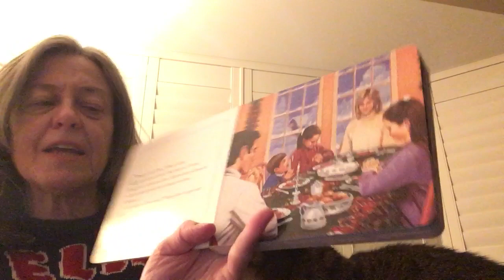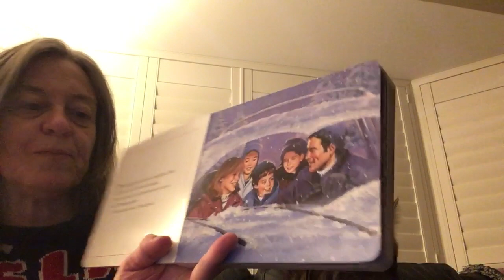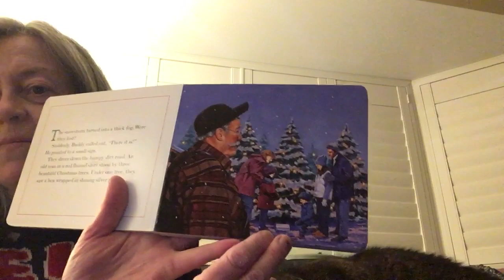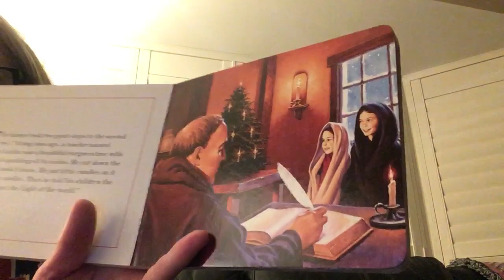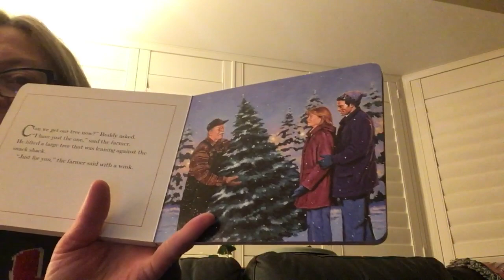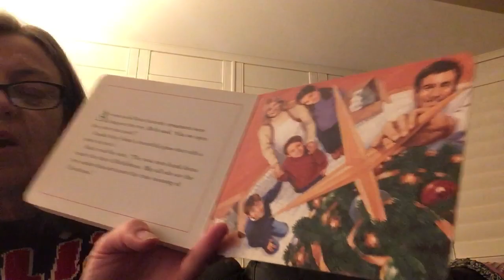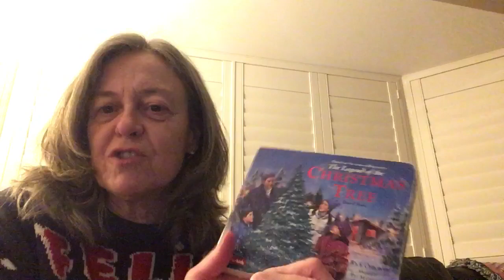The legend of the Christmas tree